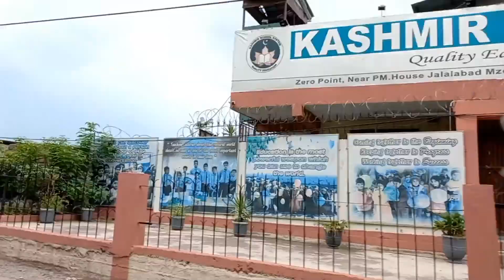Chatter to Gillani chowk | Muzaffarabad | Ajk | My Travel Diary